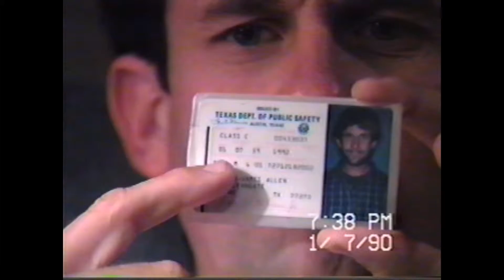Al Plays Saxophone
Found this on a VHS tape on 1/7/90